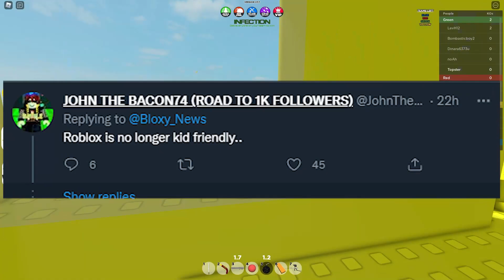Roblox Voice Chat SWEARING! (Roblox VoiceChat)